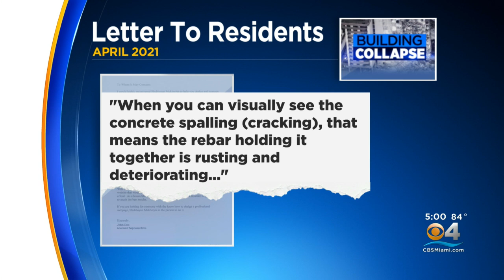Day 6 Of Condo Collapse Search & Rescue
CBS4's Joan Murray reports the death toll remains at 11.